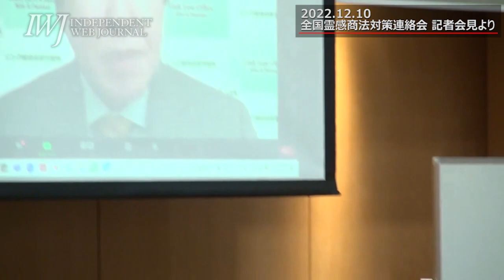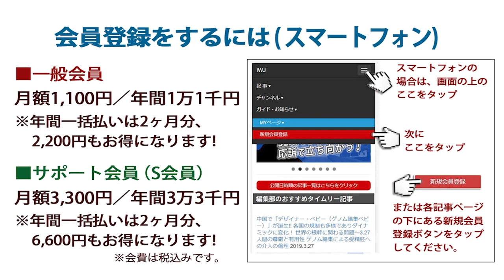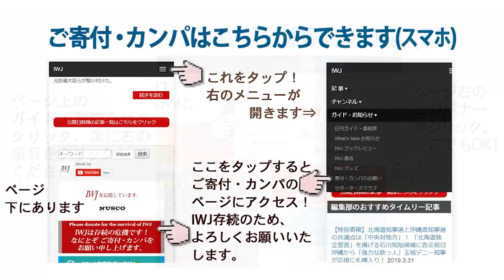【IWJ記者質疑応答部分】全国霊感商法対策弁護士連絡会 記者会見―内容：「法人等による寄附の不当な勧誘の防止等に関する法律」について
[場所] 東京・日比谷図書文化館

被害者救済新法の対象は献金被害のみ！ 統一教会の正体隠しの伝道による人権被害は防げない！ 紀藤弁護士は「第2ステージに向け、ぜひ関心を持ち続けてほしい」と訴え！〜12.10 全国霊感商法対策弁護士連絡会 記者会見 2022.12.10